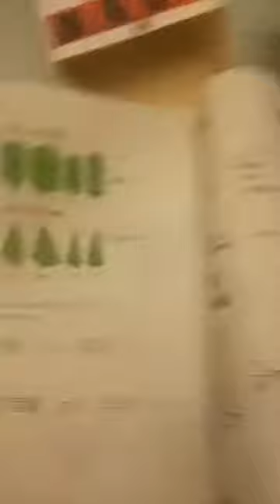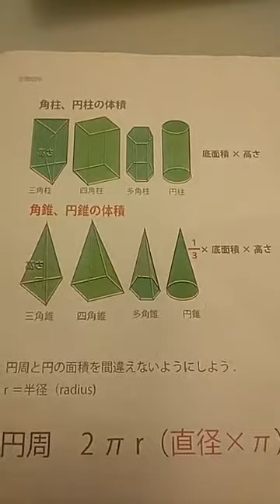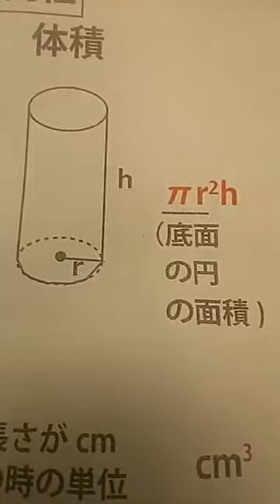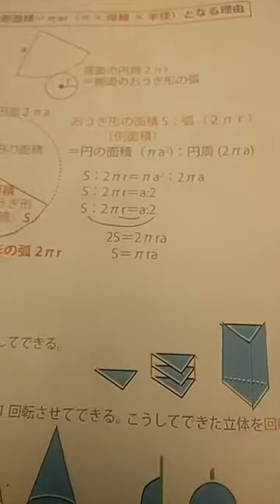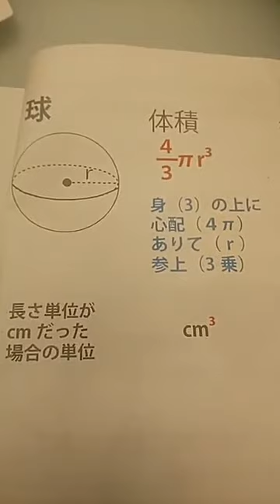「立体の体積・表面積」WEB朝倉学校（数学） 朝倉幹晴（船橋市議・予備校講師）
休校中の皆さんにお送りするWEB授業